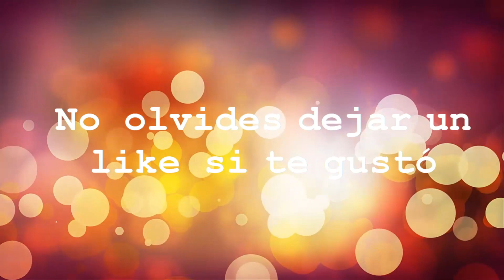Como hacer cojín con retazos de telas DIY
Aprovecha los sobrantes de telas no importa el tamaño, lo importante es la combinación que haces con ellas. Puedes hacer almohadillas para vender o para regalar.